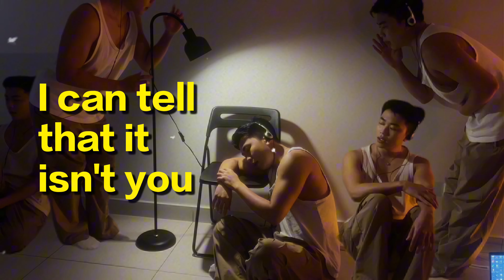Shut up My Moms Calling - Hotel Ugly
Hope yall like this cover :3